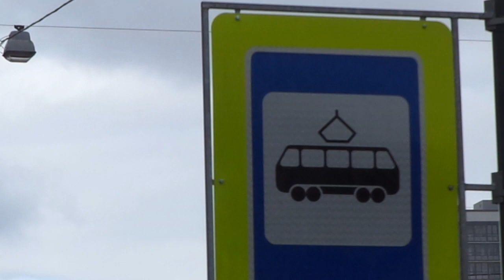Трамвай "3014 по 20" Петербурга 10-***: ЛВС-86К 3014 по №20 (23.07.20)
Трамвай ЛВС-86К, бортовой 3014, следующие по маршруту №20.
Видео снято на участке: проспект Энгельса (от ост. "об. Светлана" до ост. "пенсионный фонд")
Дата съемки: 23 июля, 2020 в 9:56.